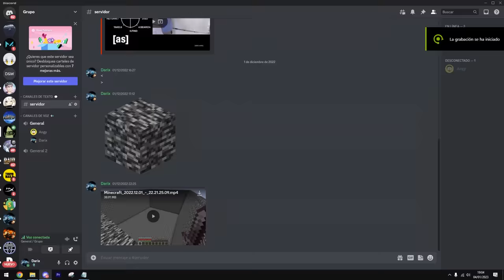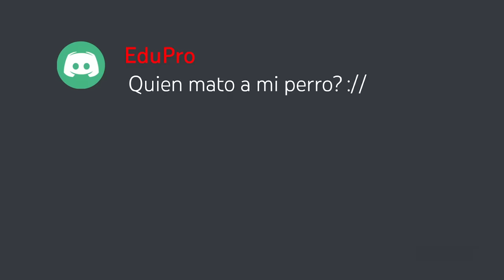Construí Una Ciudad Entera Para Mi Perro!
Construí una ciudad ENTERA para mi Perro en este servidor de Minecraft y le agregué una trampa mortal. Esta ciudad es GIGANTE, y la trampa es INCREÍBLE!

Participantes: @BlancoMC-1

Esto no es Minecraft en la Vida real ni Minecraft pero tengo corazones OP ni tampoco Minecraft pero tengo corazones de Youtubers o Sobreviviendo 100 Días como Dream en Minecraft.